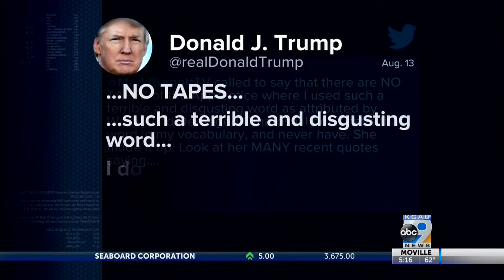Trump Omarosa Update - 8/15/2018